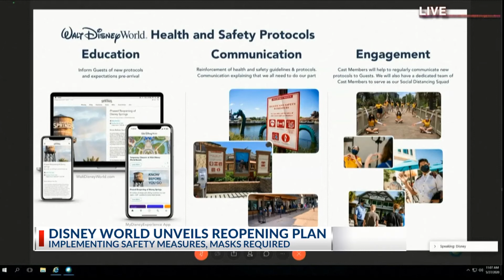Walt Disney World to reopen its Florida theme parks starting July 11